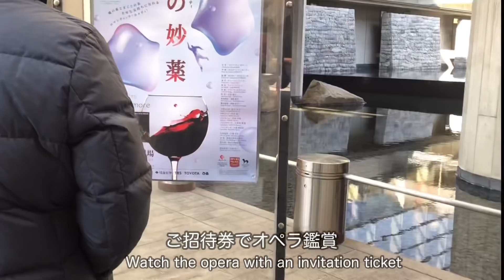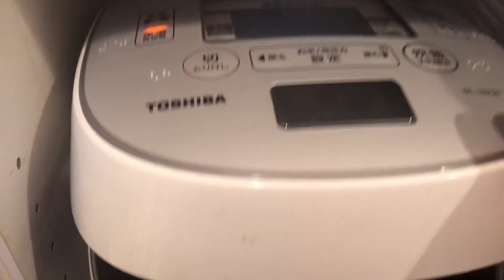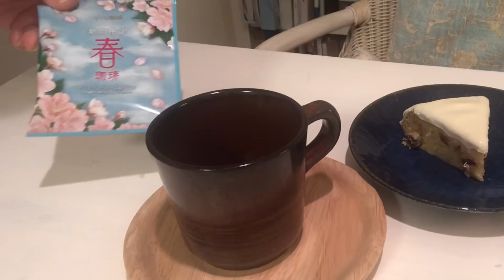【暮らしのvlog】バレンタインデーホワイトチョコケーキ/春野菜で晩酌と作り置き/Valentine's Day White Chocolate Cake / Spring Vegetables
tonerico日記をご覧いただきありがとうございます♪
皆さんはバレンタインデーどのように過ごされましたか？
炊飯器でチョコケーキを焼いてみましたが見事に失敗でした‼︎ ｡ﾟ(ﾟ´ω`ﾟ)ﾟ｡
2度目はうまくいきましたけど
スーパーカップでケーキを作るなんて最初に考えた方は凄いです！
そして珍しい春野菜でお料理してみました

Thank you for visiting tonerico's diary ♪
 How did you all spend Valentine's Day?
 I tried baking chocolate cake with a rice cooker, but it failed brilliantly!  ︎ ゜ (゜'ω` ゜) ゜.
 The second time it worked
 The first person to think about making a cake with a super cup is amazing!
 And I tried cooking with rare spring vegetables